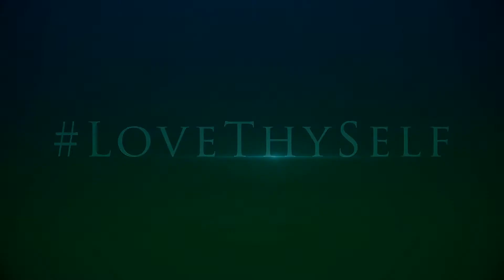Amare Lifestyle Trailer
Our vision is to provide our clients with the proper tools in health and wellness to have a better life.

Our mission is to teach our clients how to be their own role model.